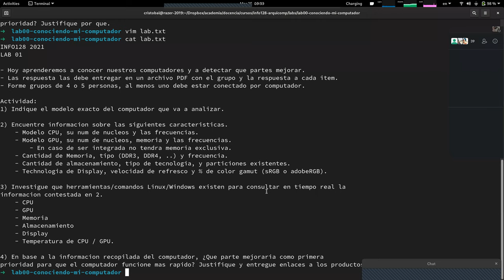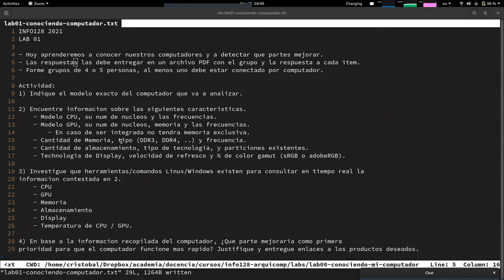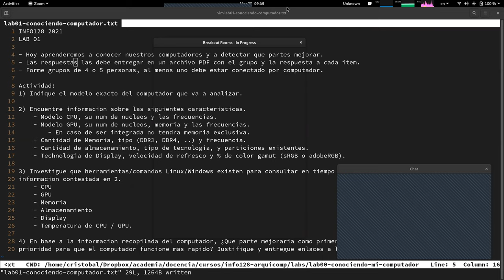[INFO128-2021] Reunion 01 - Lab01 - Conociendo mi Computador